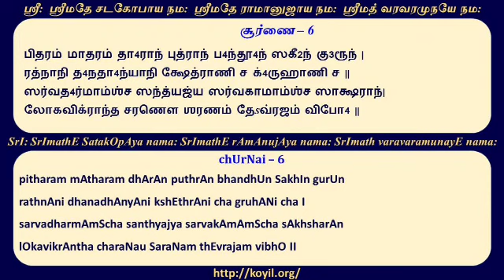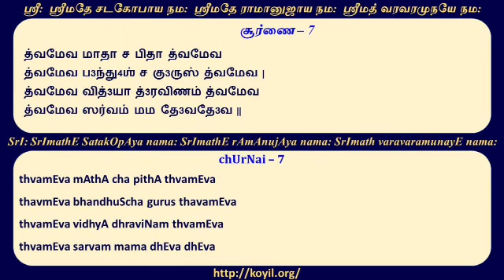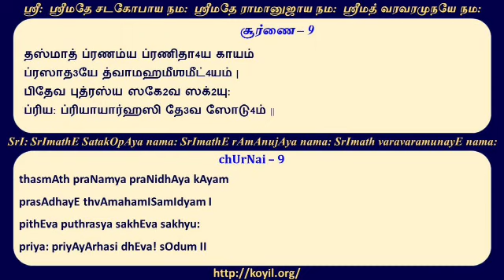ஶரணாகதி கத்யம் சந்தை/SaraNAgathi gadhyam santhai - சூர்ணை/chUrNai 6-9 - step 3 of 3